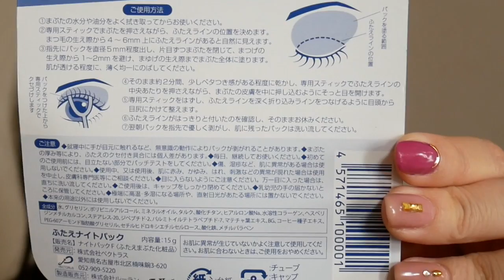【爆買い】PLAZAで激かわ新作コスメ!!!恋したリップ💄【購入品】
今回はプラザで買ったコスメ！！プチプラなのにほんといいリップ見つけて感動してる。うん。好き新作excelリップ。どどーんと一位に入って来た。

 お手紙などはこちらにお願いします✨  〒106-6137 東京都港区六本木6-10-1 六本木ヒルズ森タワー37F UUUM株式会社　nanachannel宛